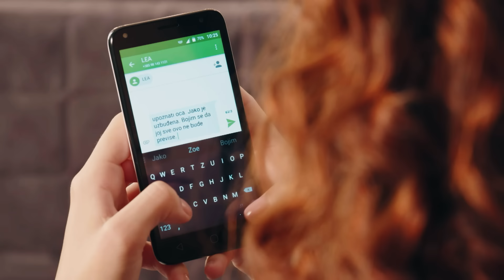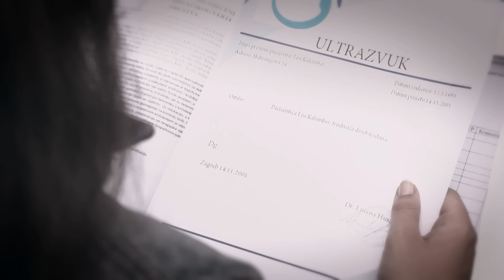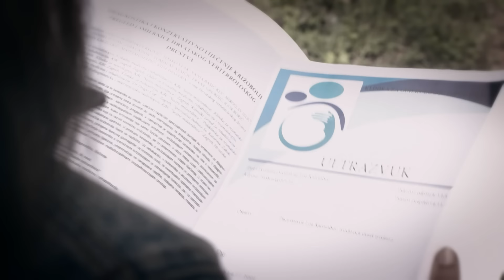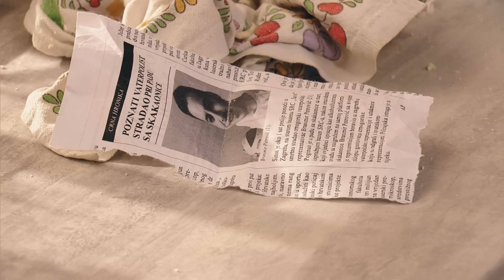Pogrešan čovek | Epizoda 03 (domaća serija)